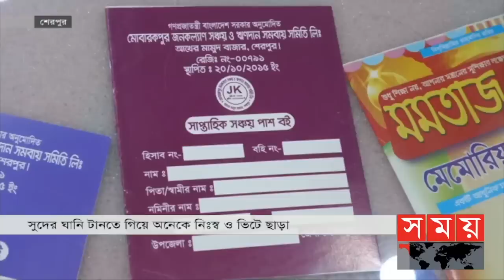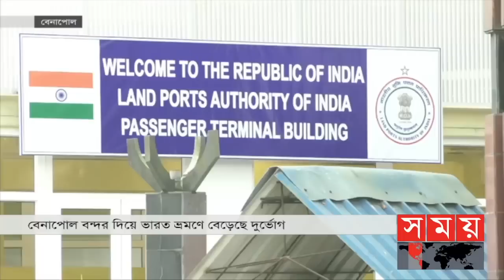বাংলার সময় | সন্ধ্যা ৬টা | ১০ জুন ২০২২ | Somoy TV Bulletin 6pm | Latest Bangladeshi News